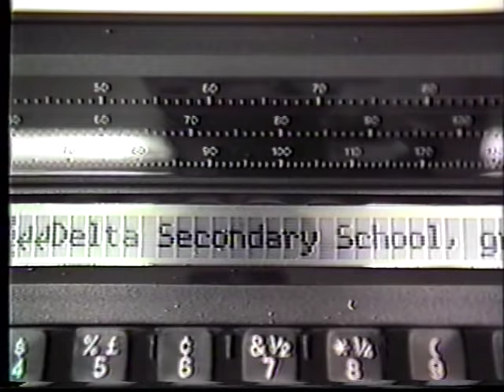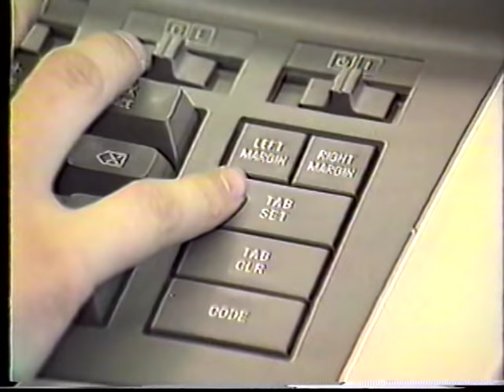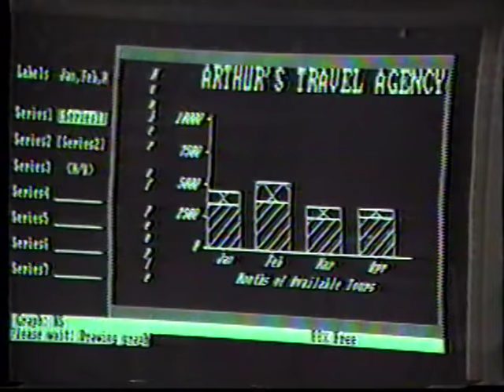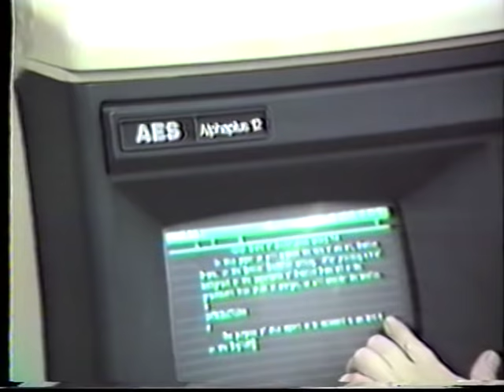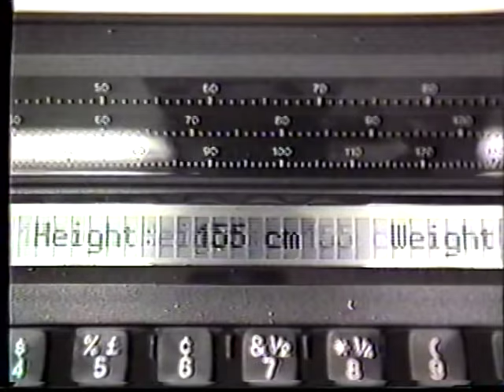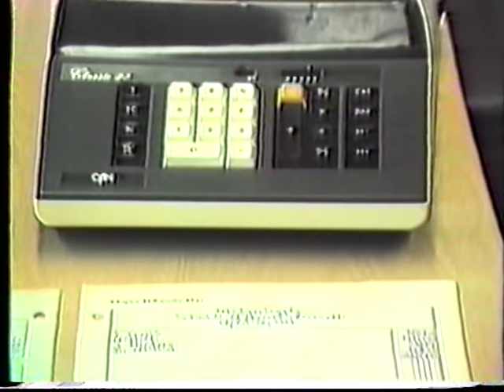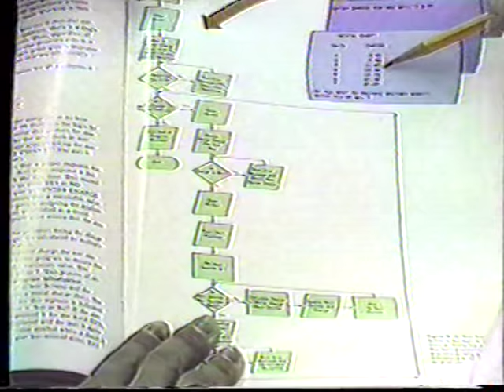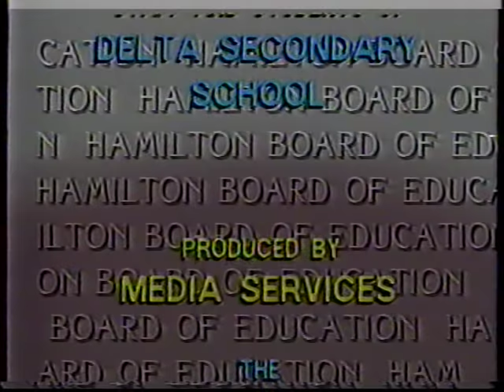'The Electronic Office', 1987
Title: The Electronic Office
Year: 1987
Format: Beta Video Cassette

Description:

A short video exploring the use of contemporary-era technology in an office setting, and how secondary students would be trained and prepared for such careers. Produced by the Media Services department of the Hamilton Board of Education, and shot at Delta Secondary School in Hamilton.

Delta Secondary School opened in 1925 and was located at 1284 Main Street East in Hamilton. The school closed in June of 2019.